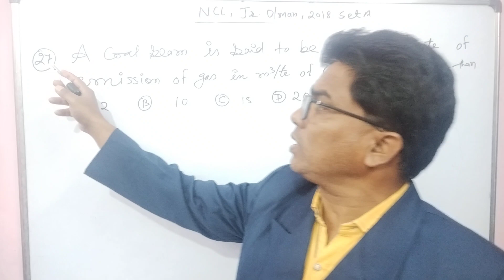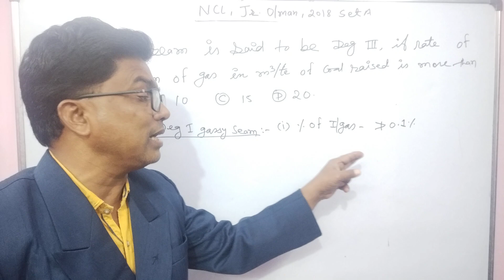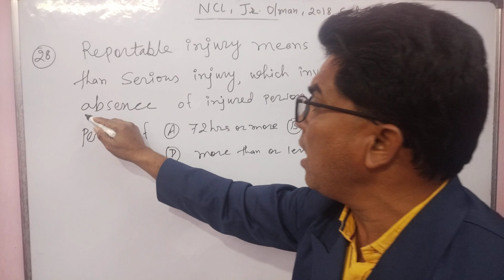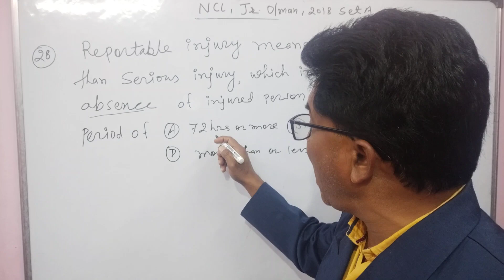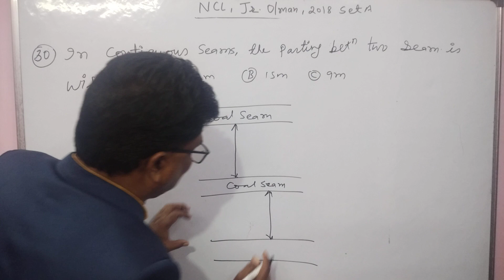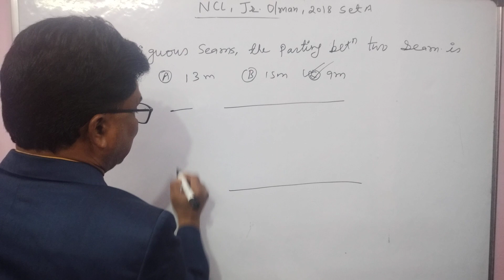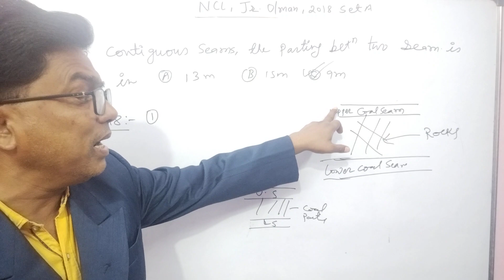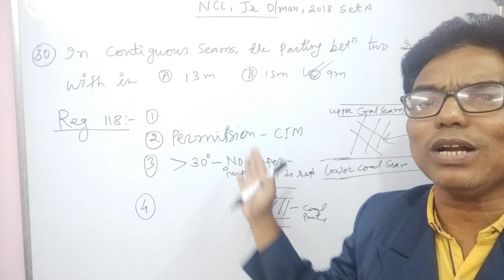Part 45- Solution of old question paper jr overman NCL 2018 with explanation of Reg 118 of CMR 2017